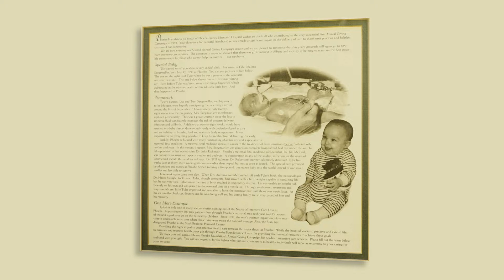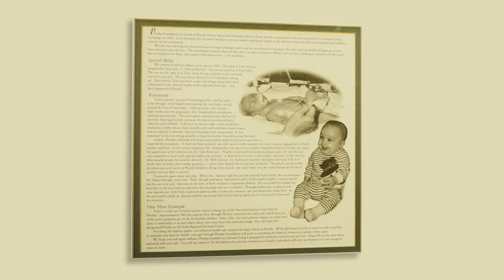Meet the Phoebe Family - Tyler Seegmueller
Tyler was a NICU baby at Phoebe.  He was born almost two months early, and he received therapy at Phoebe as a child.  In 2020, things came full circle, and he joined the Phoebe Family as a medical records specialist.